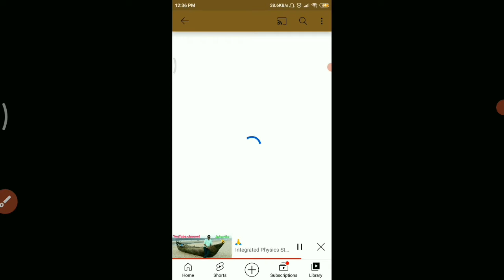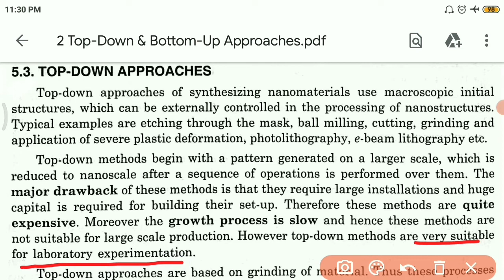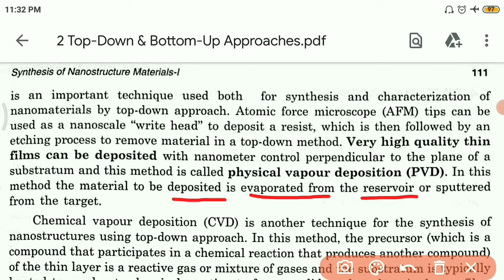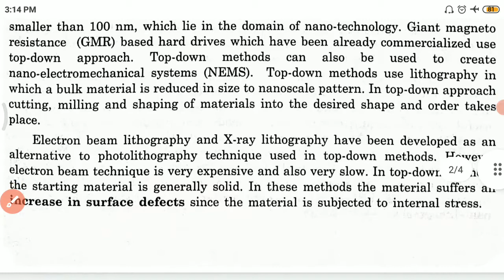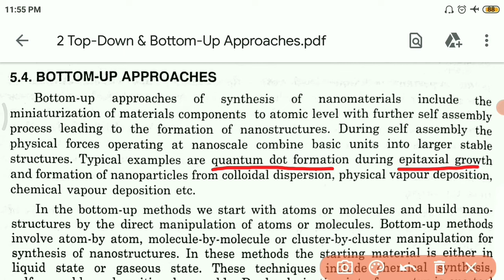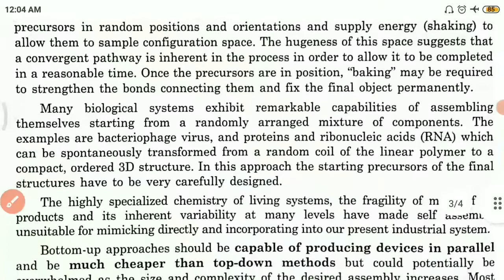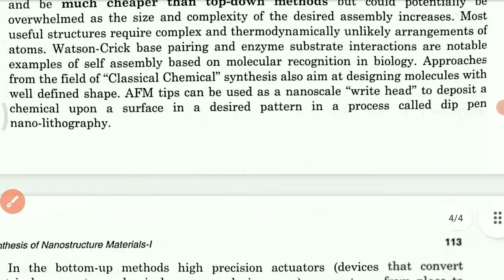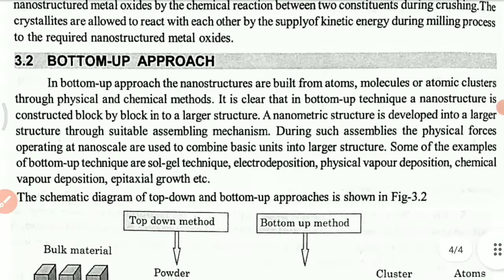Top-Down & Bottom-Up Approaches (DSE-3 UNIT-2 Lec-2)